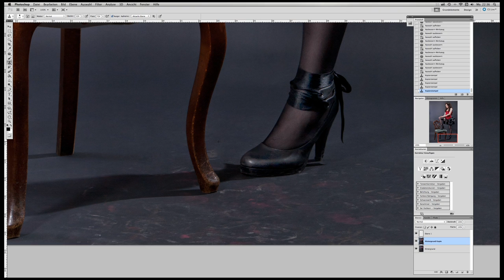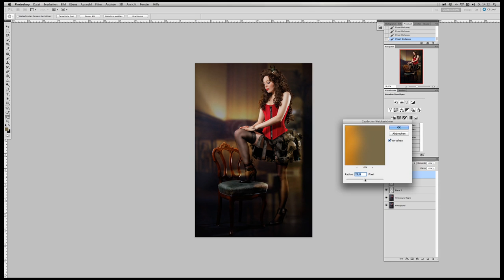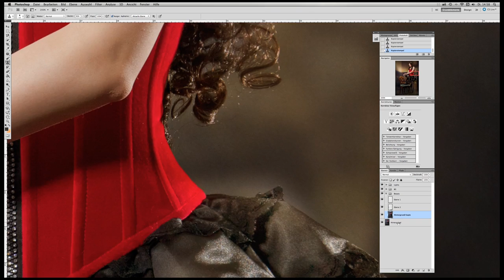Photoshop Composing "Burlesque II" Making Of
Time-lapse video for a Burlesque Composing in Photoshop. Hope you'll enjoy it!